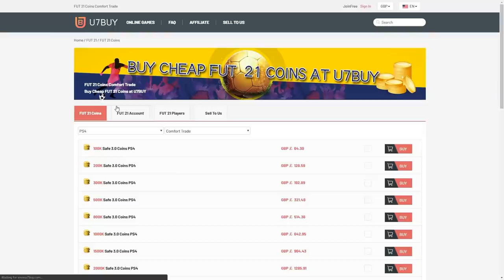THIS IS WHAT I GOT IN 25x 92+ TOTS OR FOF PLAYER PICKS! FIFA21 ULTIMATE TEAM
Fifa 21, Ultimate team, 92+, TOTS or FOF, FUTTIES, Player Pick, SBC, Pack, Upgrade